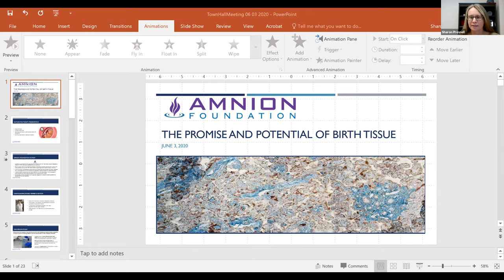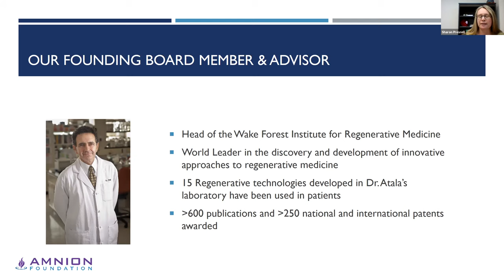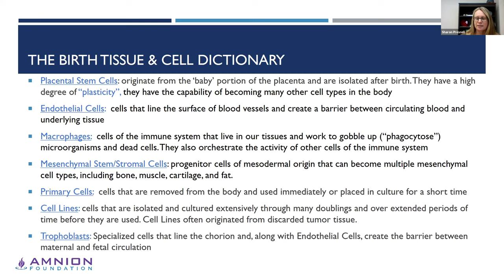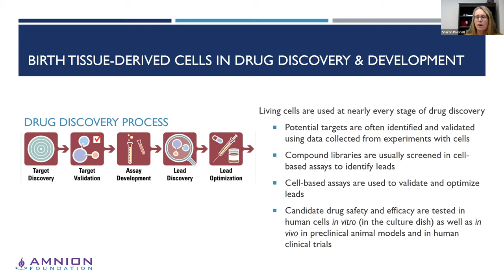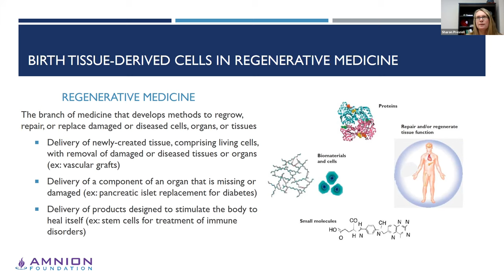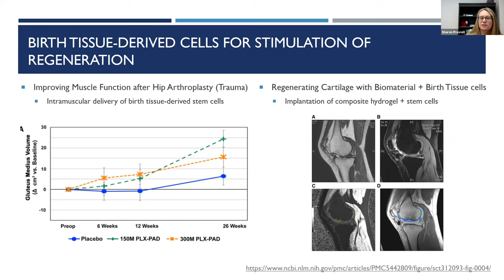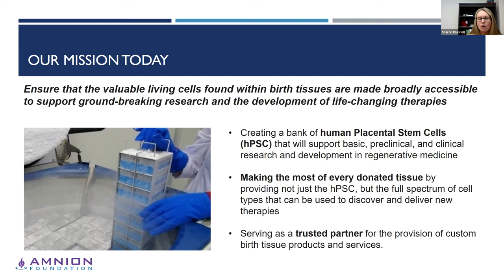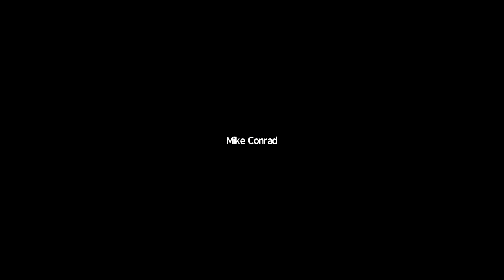Research to Reality - The Exciting State of Regenerative Medicine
On Thursday, May 14th 2020 Amnion Foundation President, Dr. Sharon Presnell, gave a virtual webinar to a local rotary district - #7690, about the state of regenerative medicine and the role that Amnion Foundation plays in that exciting field.